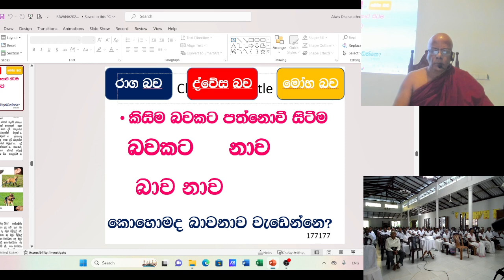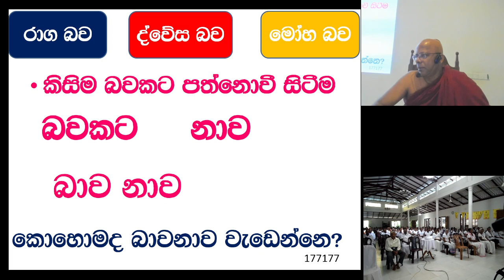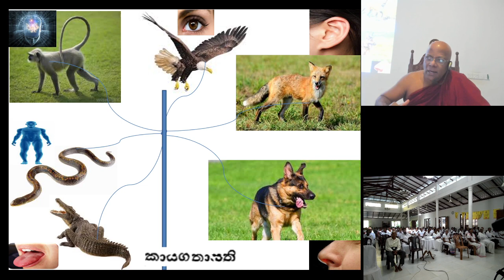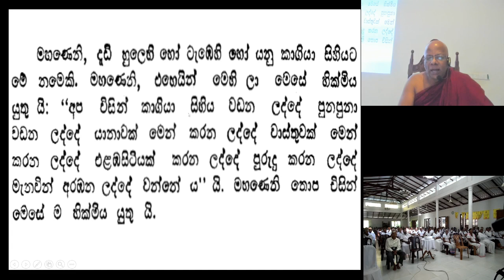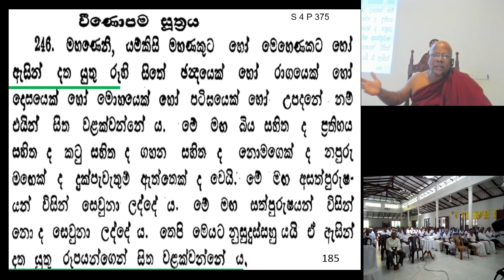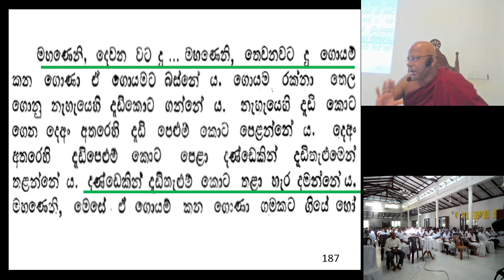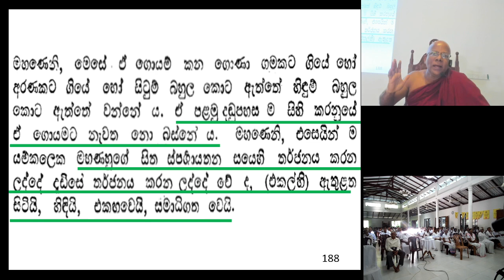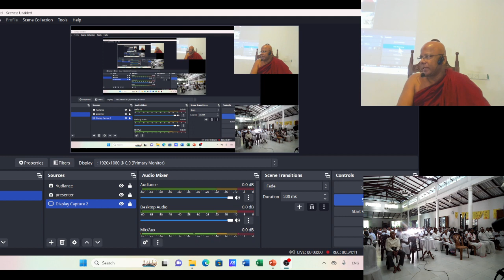33 - රාග, දෝස, මෝහයන්ගෙන් සිත මුදවාගන්න හැටි